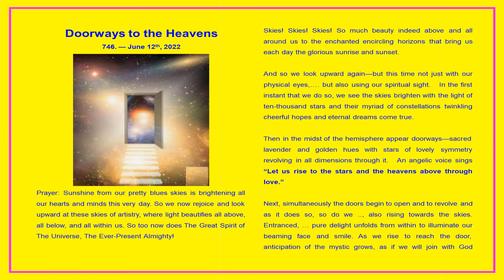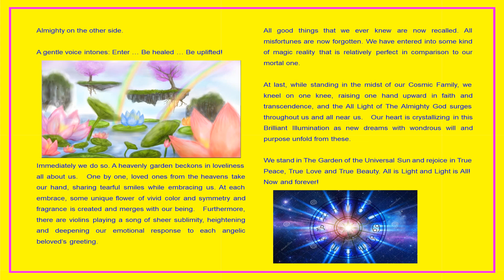Doorways to the Heavens— [ VISION ] — Music: "Galaxies" (Star Flight 1) by Kevin Braheny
Doorways to the Heavens— [ VISION ]  — 746. — June 12th, 2022— Robert Bayer — (2 pages)

Prayer: Sunshine from our pretty blues skies is brightening all our hearts and minds this very day. So we now rejoice and look upward at these skies of artistry, where light beautifies all above, all below, and all within us. So too now does The Great Spirit of The Universe, The Ever-Present Almighty!